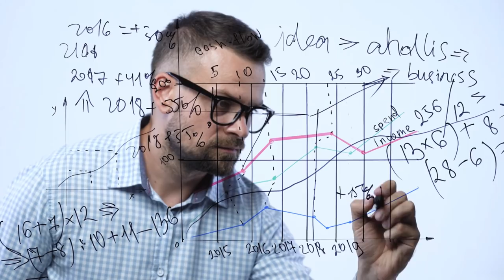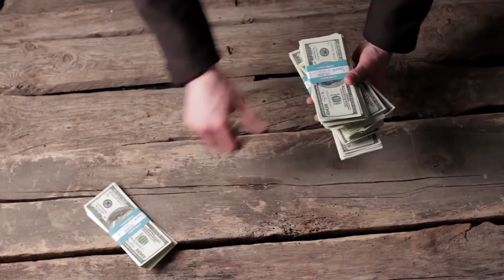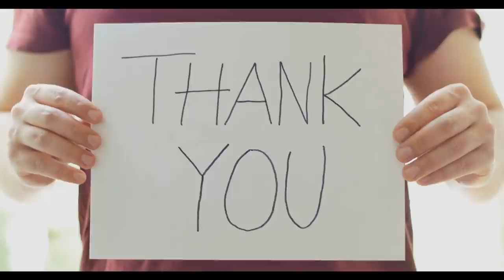Narcissists Are Losers